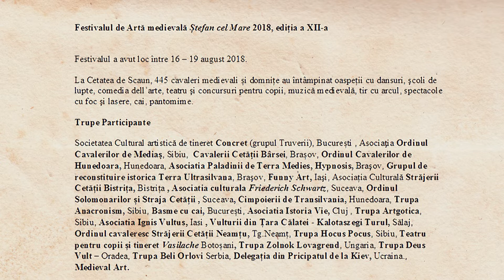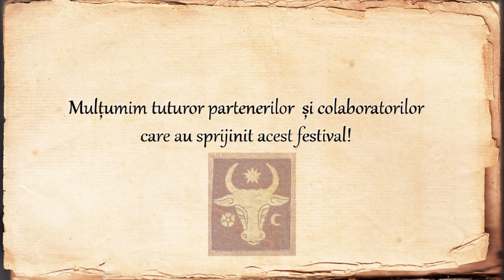Retrospectiva Festivalului de Arta Medievala Stefan cel Mare 2018